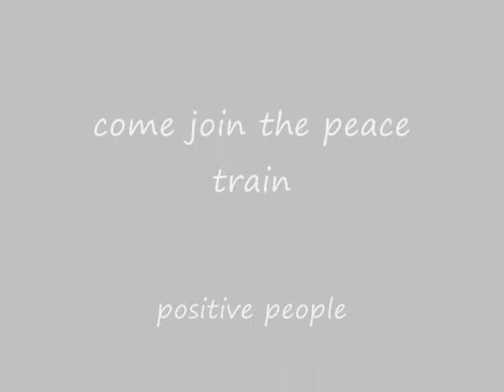your wonderful PEACEFEST wynyard tasmania.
peacefest wynyard 2012